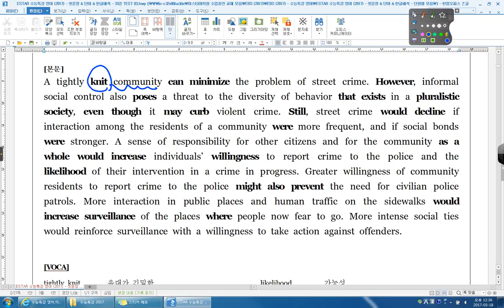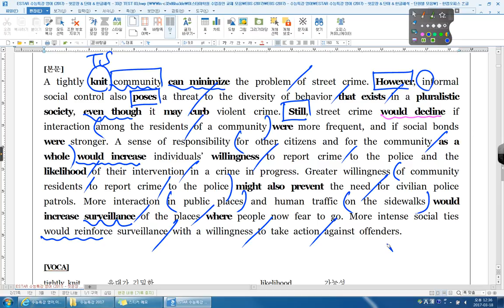수능특강 영어 TEST 03 02번 NEW